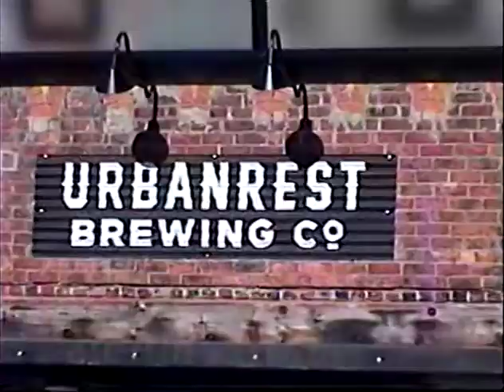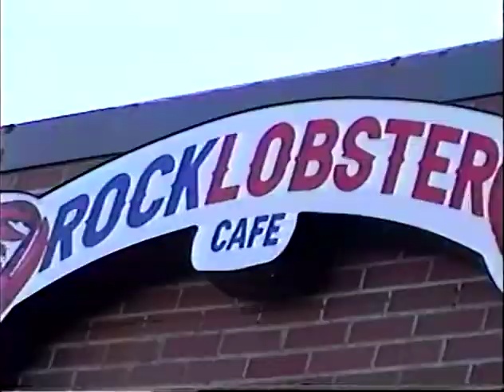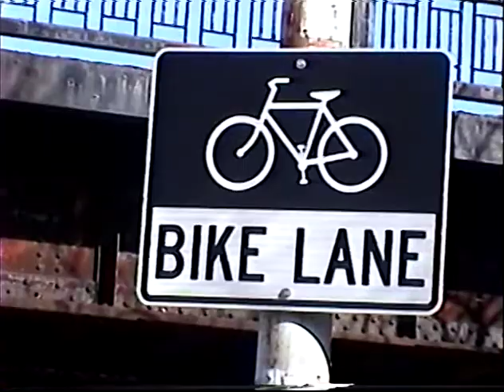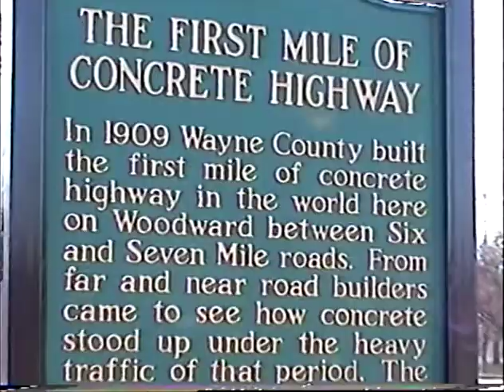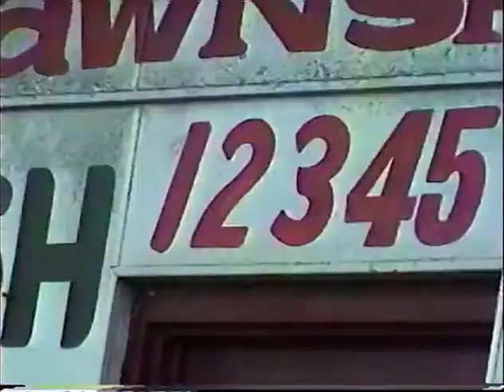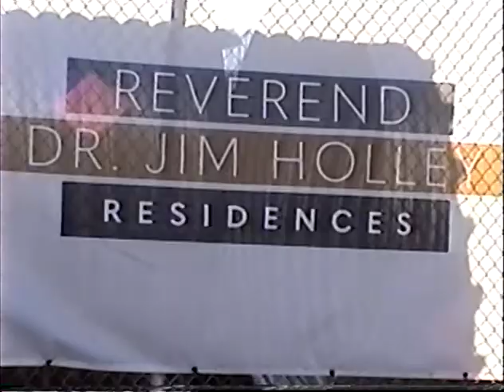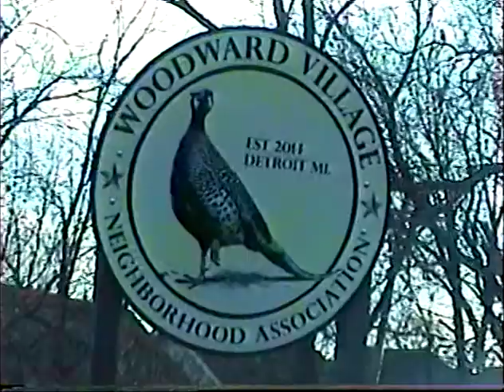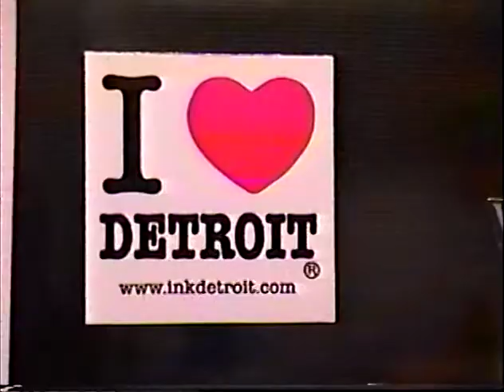Volume 3 Side 1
"The Motown Story"  (1970 limited edition) This was another test video to see how records sound ?